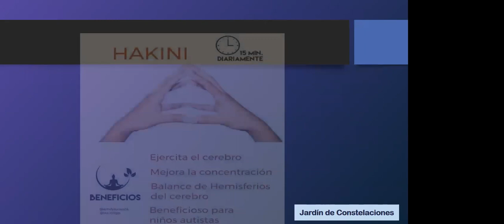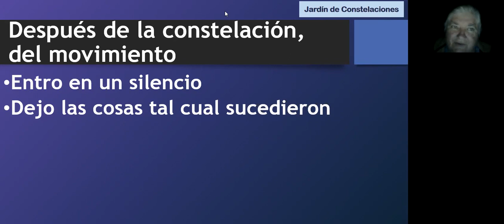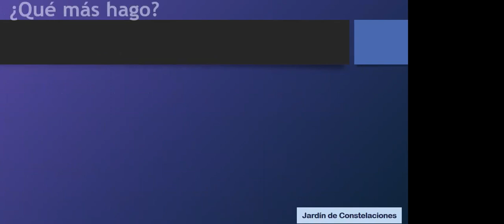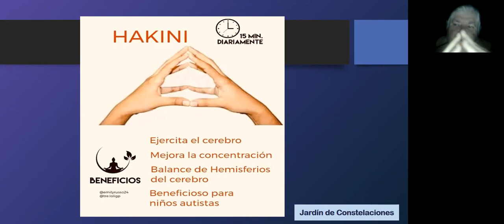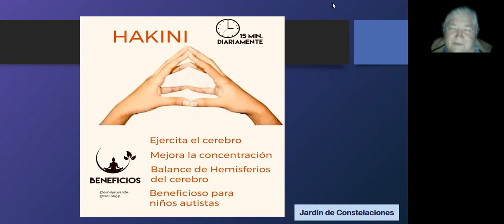¿Qué hacer después de un movimiento de CFF? Sobre todo, entro en silencio. Clase 3.2 Módulo 1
La Maestra Gloria Irma Dávila Dávila, en la clase, nos hace la pregunta: ¿”Qué hacer después de un movimiento de Constelaciones Familiares Fenomenológicas”? ”Y, ¿qué hago yo como facilitadora, después de una sesión de Constelaciones Fenomenológicas”?Ante todo, entro en un SILENCIO SILENCIOSO.  Se trata de mantenerse en sintonía con la vida, estar en el 'Sí, a todo como es'. Esto hará que el trabajo realizado en la Constelación tenga más fuerza y uno mismo vibre con la energía puesta en marcha durante la constelación.  Y el Sr. Hellinger lo dice muy enfático: “ Tomo la vida como me fue dada” Entiendo que todo es un proceso.

¿Tienes alguna duda? ¡Déjanos un comentario!

Muchas gracias por su tiempo,
Del Jardín de Constelaciones